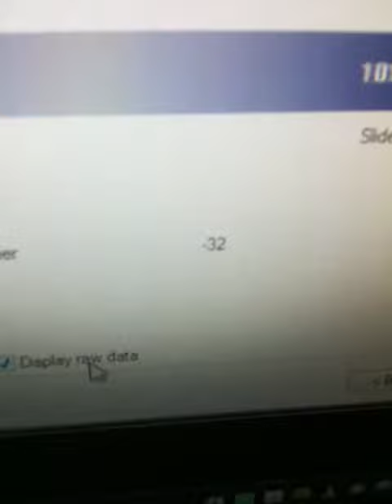Test of the Slider weel - MS Sidewinder Freestyle Pro